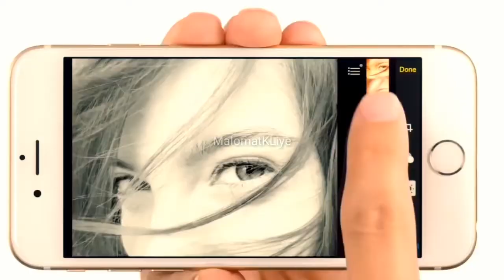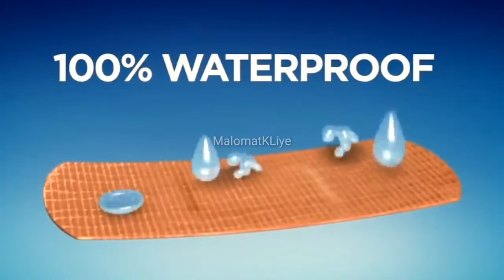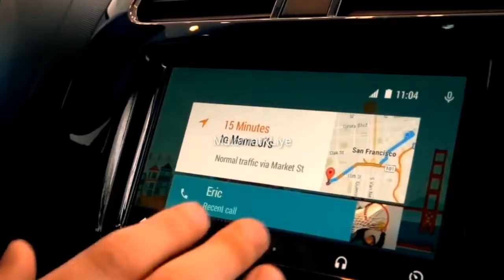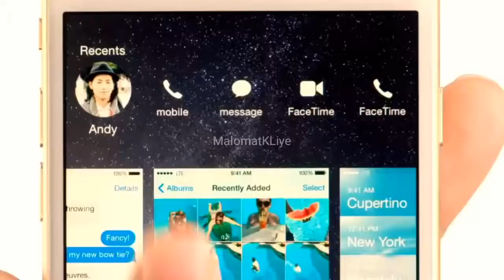Top 10 Most Selling Retail Products in The World - MalomatKLiye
Top 10 Most Selling Retail Products in The World in Urdu

In this video we will talk about some most selling retail products including Red_Bull, Nescafe, iPhone and much more. We will also try to explain these products in Urdu and Hindi

Watch till end to understand better.

All the information is provided by MalomatKLiye